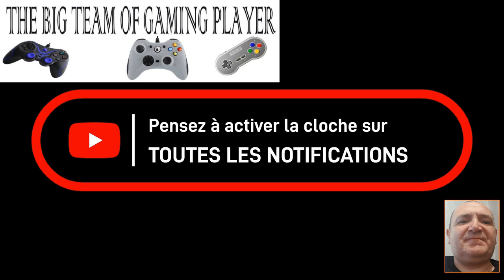Brawl Stars gagnez des surprises en jouant tous les jours a suivre bis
Voila la page de mon site ou je partage tout mes thèmes.
* Création personnelle
* Création sur des jeux
* Création vidéo TIKTOK
* Création d'apprentissage

Bonne visite.